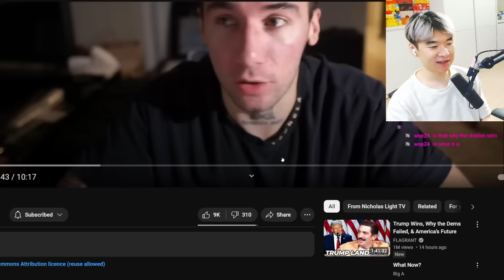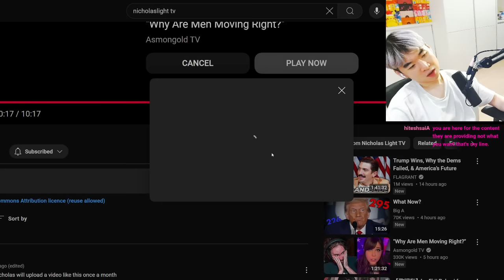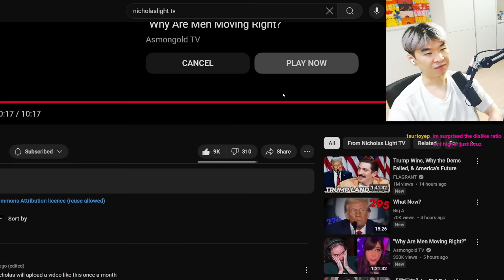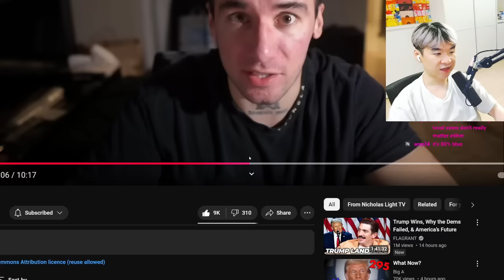I have to say this | Reacting to Nicholas Light TV